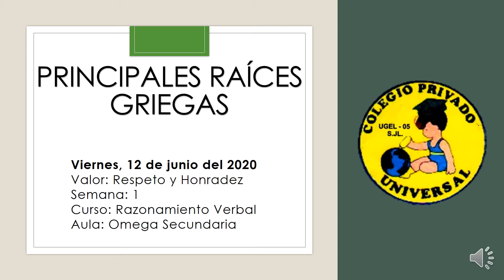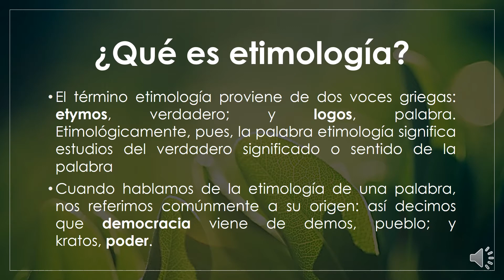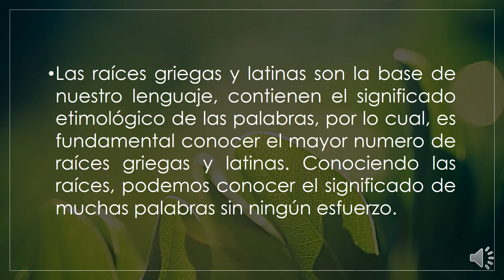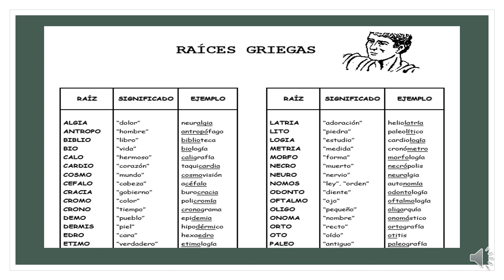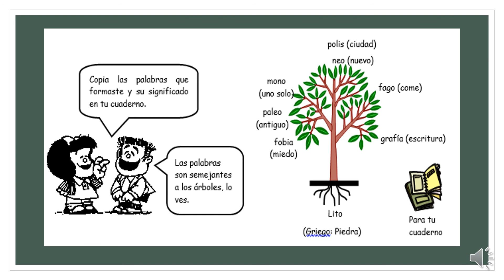RAZONAMIENTO VERBAL-OMEGA-SEMANA 1(IIB)-12/06/20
Tema: Principales raíces griegas.